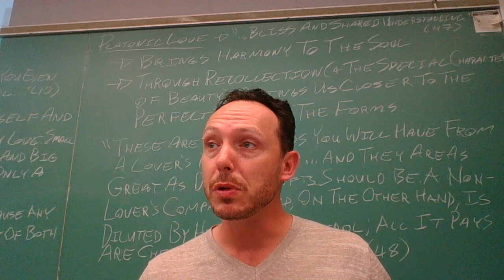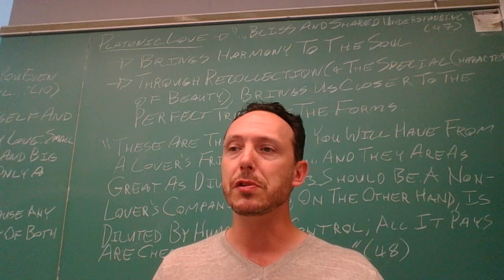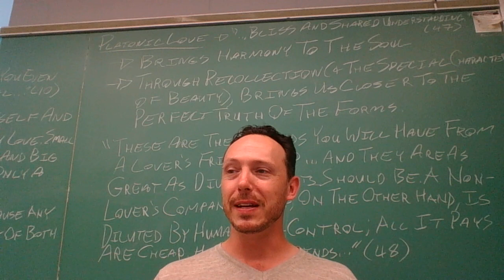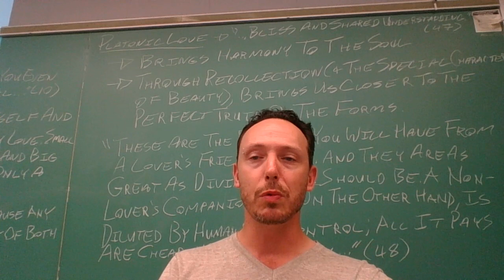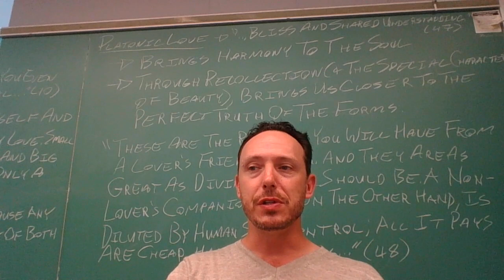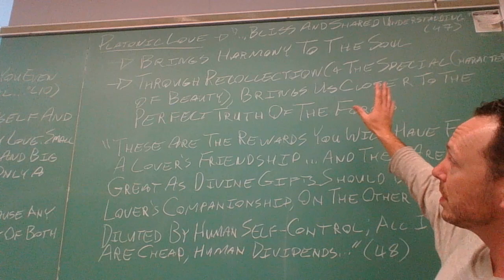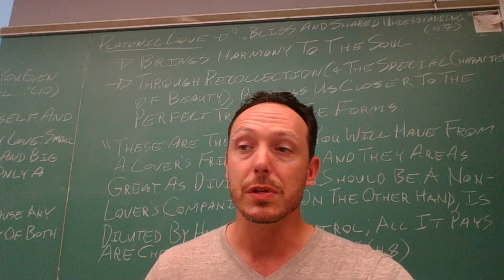PHL 101 quiz 2